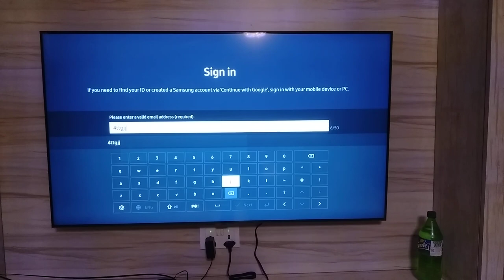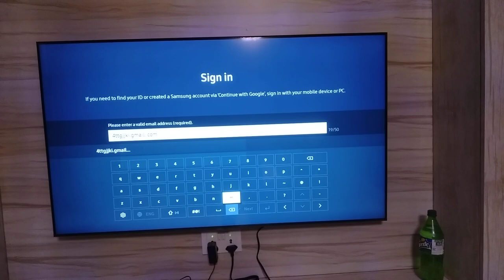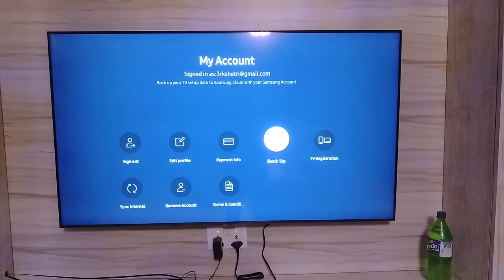Samsung TV How to use Gallery App in Samsung Smart TV